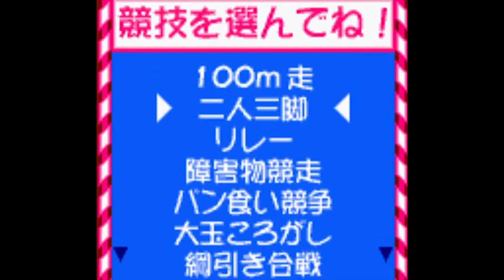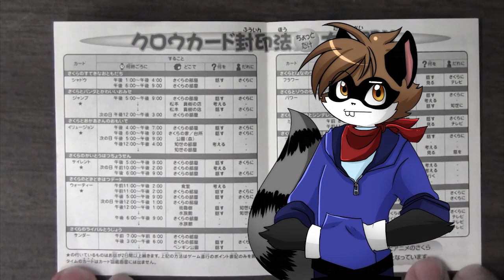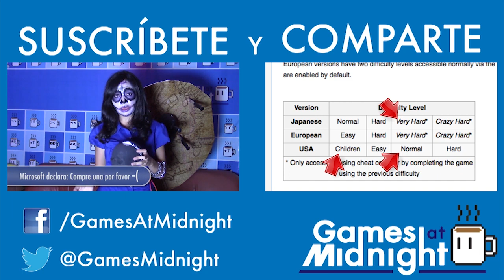Juegos Sakura Card Captors - TokyoRaccoon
Tokyo hoy habla de los juegos de esta serie, que es una de sus series favoritas de todos los tiempos, juegos algo diferentes pero muchos son interesantes, disfruten!

Comenta si deseas que TokyoRaccoon hable acerca de algún juego